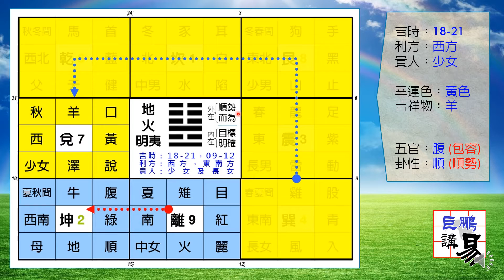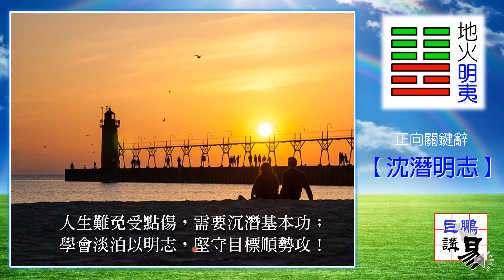巨鵬講易 36 地火明夷